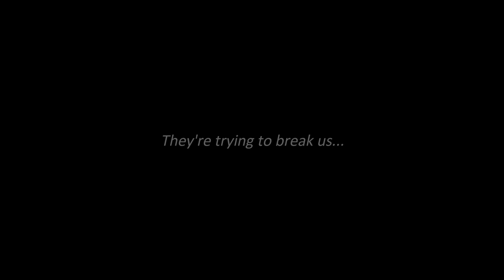PHASED // By Victoria Tecken | Official Book Trailer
// PHASED //
A YA Paranormal Urban Fantasy Novel by Victoria Tecken
Official Release Date: October 26, 2020

// Book Description //

According to the Department of Domestication and Assimilation, Val and Lyla Blackwood are the most dangerous kind of werewolves. Raised in the wild, their trueblood heritage has made them little more than experiments for years. Now, their freedom depends on their ability to become as human as possible, thrown into an assimilation school with humans and werewolves who have never known what it means to be wild. Trapped in a world where they don’t belong and fighting to stay one step ahead of the horrific past that chases them, any wrong move could send them back to those stark white cells, losing their last chance of freedom.

// Book Themes //
Urban Fantasy, Paranormal, Coming of Age, Romance, Mental Health, Action Adventure